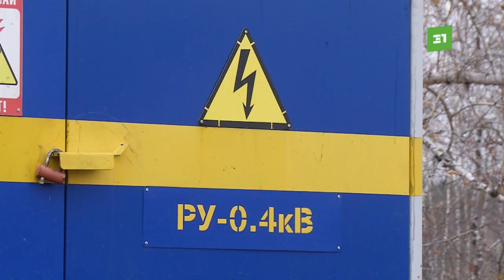Жители Красноармейского района больше суток замерзают из-за аварии на трансформаторе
Коммунальный коллапс произошел после взрыва на единственном на всю деревню источнике энергии. У многих сгорела техника, остановились насосы, которые качают воду, а без куртки дома можно реально околеть. Скачки напряжения для южноуральцев — уже норма. За последние годы в деревне появилось много новых домов, а вот нового источника энергии до сих пор нет. О таком сюрпризе новоселов никто не предупреждал. А местные чиновники, по словам жителей, вместо помощи обвиняют в бездействии самих пострадавших.